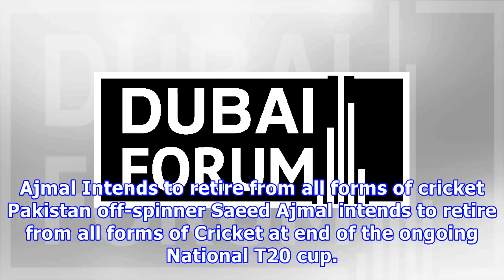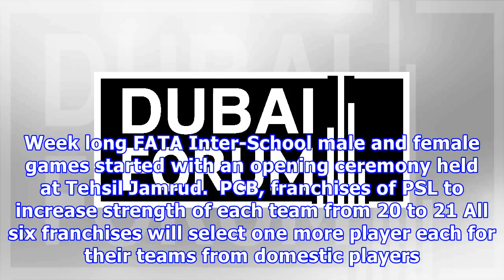रावलपिंडी, पेशावर टी20 विश्वकप मैच में प्रत्येक को एक अंक से सम्मानित किया